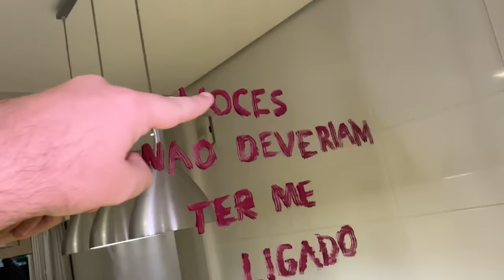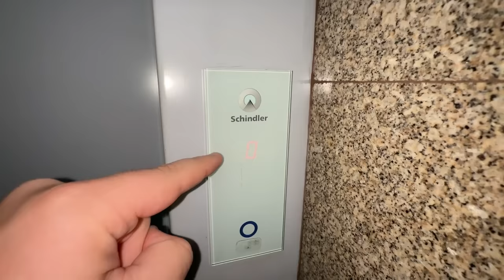NUNCA LIGUE PARA ESSE NÚMERO ÀS 3 HORAS DA MANHÃ OU ALGO BIZARRO PODE ACONTECER!